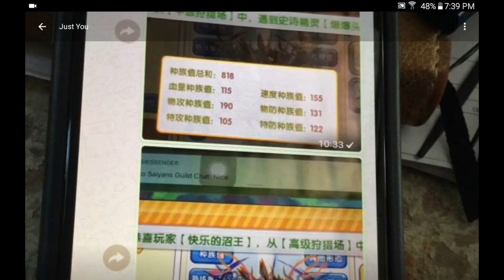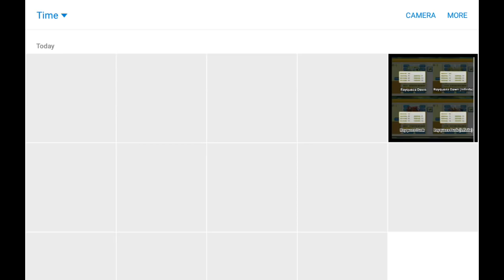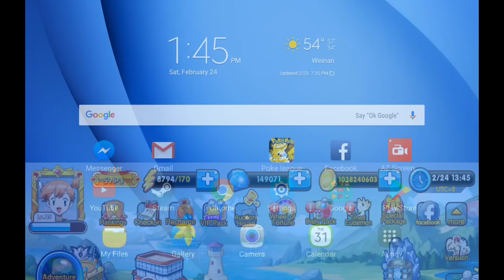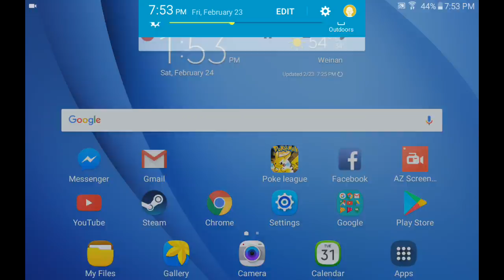Info on Future Megas Mystery Pets Crazy Monster